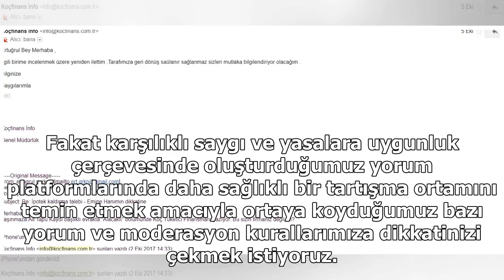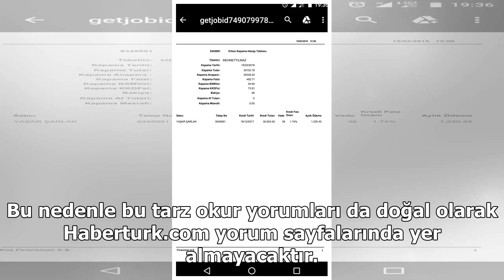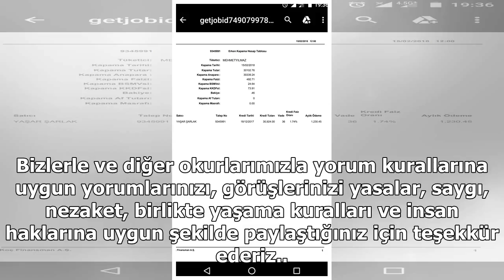“Size kredi çıkartacağız”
Değerli Haberturk.com okurları. Haberturk.com ekibi olarak Türkiye’de ve dünyada yaşanan ve haber değeri taşıyan her türlü gelişmeyi sizlere en hızlı, en objektif ve en doyurucu şekilde ulaştırmak için çalışıyoruz. Yoğun gündem içerisinde sunduğumuz ...